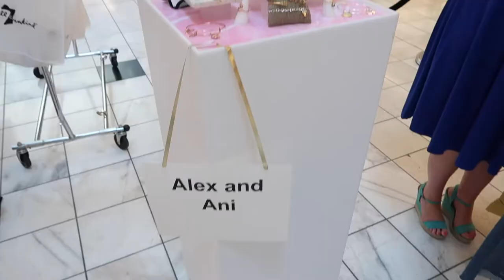Behind the Blog Vlog: Blogger Brunch + Swag Bag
Come to a blogger event with me at Lenox Mall and see what my favorite swag bag items were. Also, lets praise that nasally voice is gone by now ;)

xo Amanda John